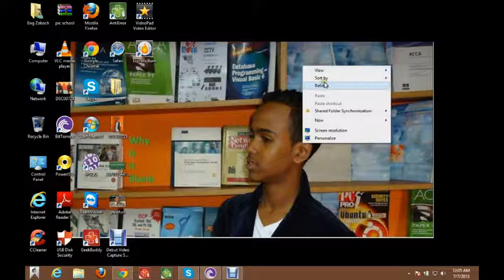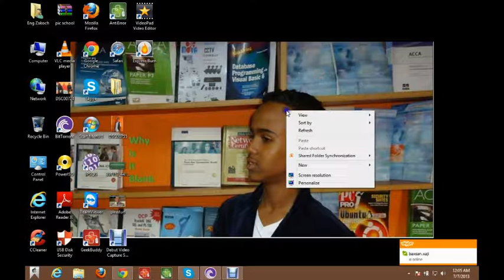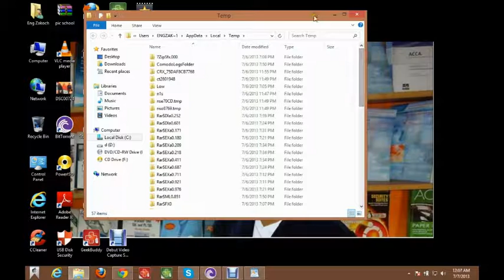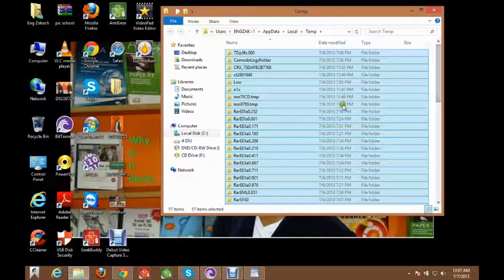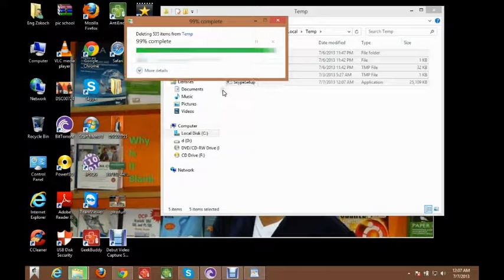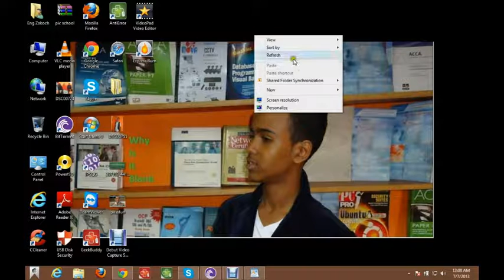How to delete Viruses And Junk Files from your system 2 steps